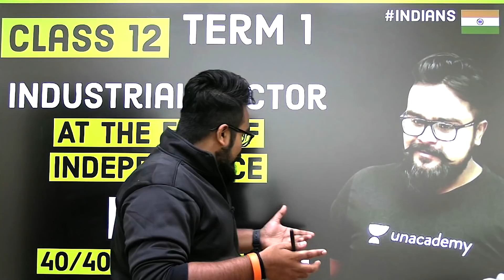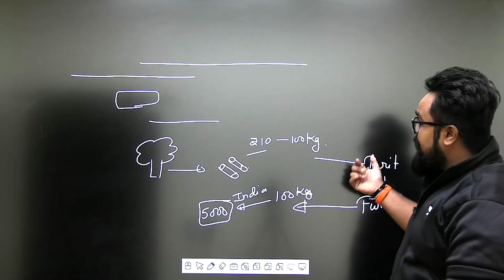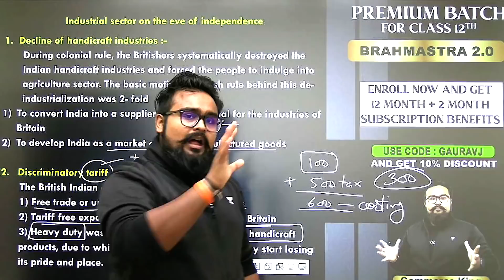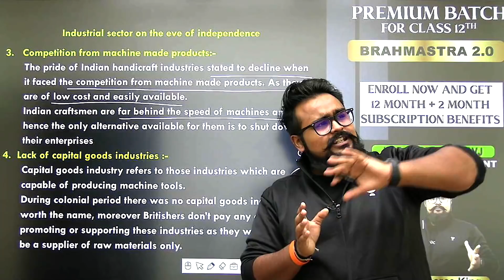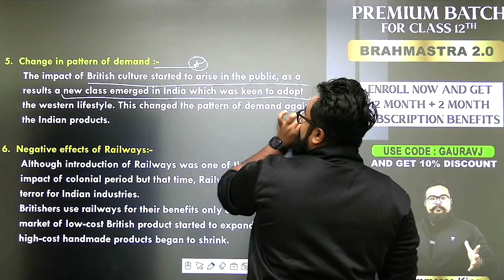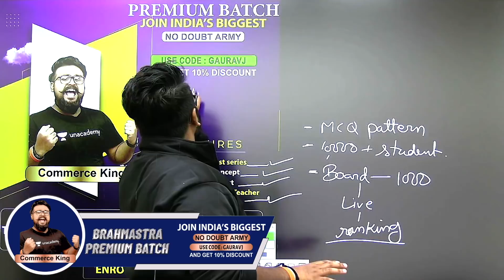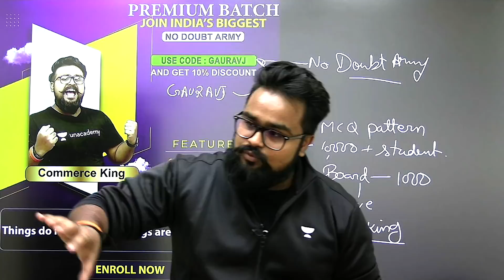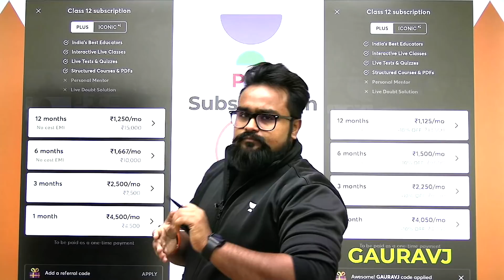Indian economy on the eve of independence | class 12 Term 1 | Economics video 1 Commerce king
Indian economy on the eve of independence | class 12 Term 1 | Chapter 1 Economics Part 2 video 2  Commerce king